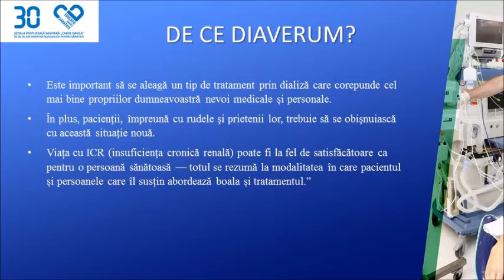DIAVERUM - STAGII DE PRACTICĂ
Elevii de la calificarea asistent medical generalist au o nouă oportunitate pentru dezvoltarea carierei profesionale. DIAVERUM, unul dintre principalii furnizori de terapii de substituție renală din lume se alătură educatorilor pentru sănătate și oferă locuri de practică pentru viitorii asistenți medicali. Spune: DA, oportunităților!